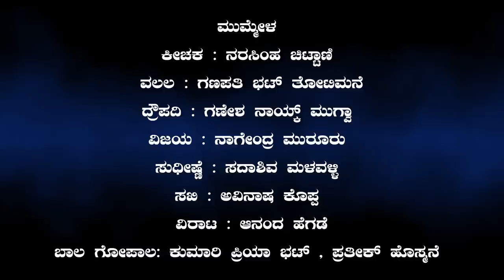ಯಕ್ಷಗಾನ ಕೀಚಕ ವಧೆ- Full | Kichaka vadhe | ಜನ್ಸಾಲೆ | ಚಿಟ್ಟಾಣಿ | ತೋಟಿಮನೆ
ಬಟ್ಟೆ ವಿನಾಯಕ ದೇವರ ವಾರ್ಷಿಕೋತ್ಸವ ಅಂಗವಾಗಿ
ಸಂಯೋಜನೆ : ಸುರೇಶ ಗಣಪತಿ ಭಟ್, ಬಣಗಿ ಹಾಗೂ ಬಣಗಿ ಗ್ರಾಮಸ್ಥರು

ಯಕ್ಷಗಾನ ಕೀಚಕ ವಧೆ

- ಹಿಮ್ಮೇಳ  -
ಭಾಗವತರು : ರಾಘವೇಂದ್ರ ಆಚಾರ್ಯ ಜನ್ಸಾಲೆ
ಮದ್ದಳೆ : ಶಂಕರ್ ಭಾಗವತ್ ಯಲ್ಲಾಪುರ
ಚಂಡೆ : ಲಕ್ಷ್ಮಿನಾರಾಯಣ ಸಂಪ

- ಮುಮ್ಮೇಳ  -
ಕೀಚಕ : ನರಸಿಂಹ ಚಿಟ್ಟಾಣಿ
ವಲಲ : ಗಣಪತಿ ಭಟ್ ತೋಟಿಮನೆ
ದ್ರೌಪದಿ : ಗಣೇಶ ನಾಯ್ಕ್ ಮುಗ್ವಾ
ವಿಜಯ : ನಾಗೇಂದ್ರ ಮುರೂರು
ಸುಧೀಷ್ಣೆ : ಸದಾಶಿವ ಮಳವಳ್ಳಿ
ಸಖಿ : ಅವಿನಾಶ್ ಕೊಪ್ಪ
ವಿರಾಟ : ಆನಂದ ಹೆಗಡೆ
ಬಾಲ ಗೋಪಾಲ: ಕುಮಾರಿ ಪ್ರಿಯಾ ಭಟ್ , ಪ್ರತೀಕ್ ಹೊಸ್ಮನೆ